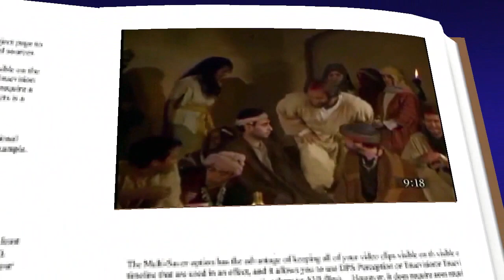lucas 5, 33-39 evangelio septiembre 02 2022